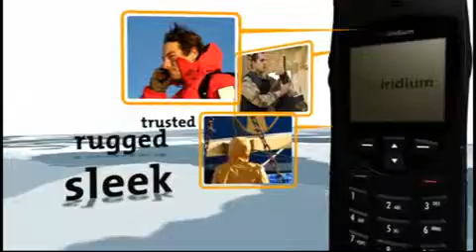Iridium 9555 Satellite Phone